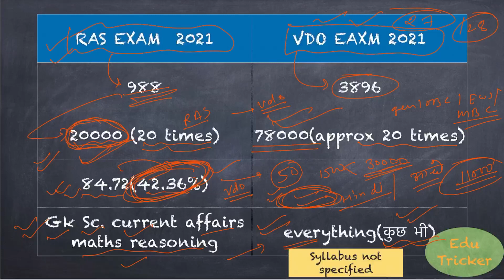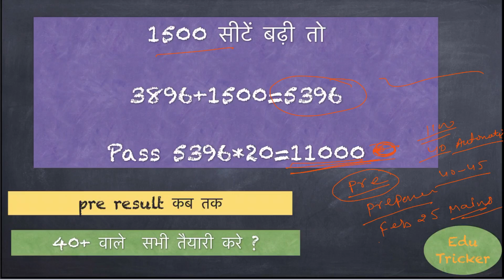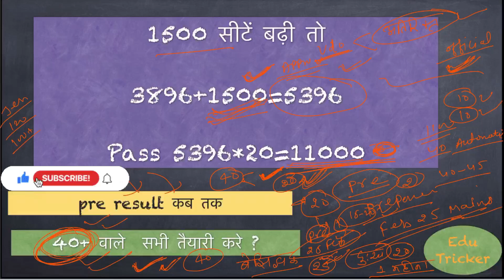Gram sevak cutoff 2021| gram Vikas adhikari (vdo) cutoff,vdo cutoff 2021 ग्राम सेवक कटॉफ़,Vdo result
Gram sevak cutoff 2021| gram Vikas adhikari (vdo) cutoff|| vdo cutoff 2021 ग्राम सेवक कटॉफ़ ,vdo Gram sevak cutoff 2021| gram Vikas adhikari (vdo) cutoff|| vdo cutoff 2021 ग्राम सेवक कटॉफ़ ,vdo

Rajasthan si latest news today
Rajasthan sub inspector latest news today
Patwari result 2021 Rajasthan
Patwar rsmssb result 2021
Patwar result 2021
Patwar 2020 result
Patwar normalisation
Patwar hardshift
Patwar hard and easy shift

rajasthan gram sevak cut off marks

raj gram sevak cut off
gram vikas adhikari expected cut off
vdo main preparation
rajasthan vdo